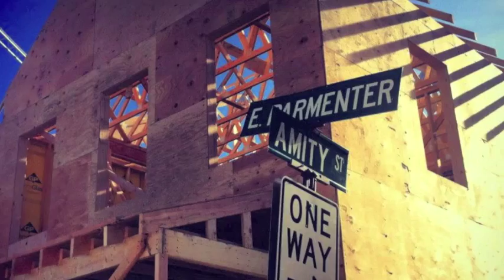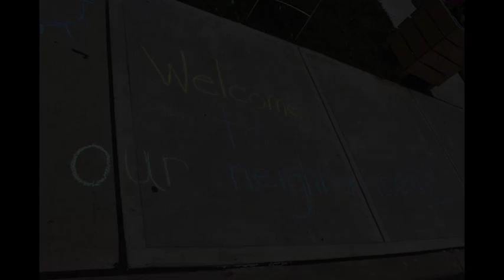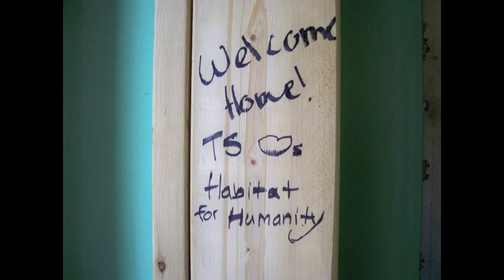Building Blocks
Habitat Newburgh has completed 75 homes in the city of Newburgh, with the last project completed being our East Parmenter Street Neighborhood. In this video, hear from partner families, volunteers, and important community members speaking about the creation and legacy of this block.